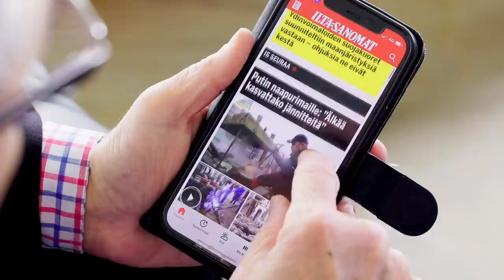BenTV: Eikö Venäjän johto usko edes itse itseään?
Jos sotaa käyvä valtionjohto pitäisi toimiaan oikeutettuna niin eikö se kertoisi kansalle sodan syyt?